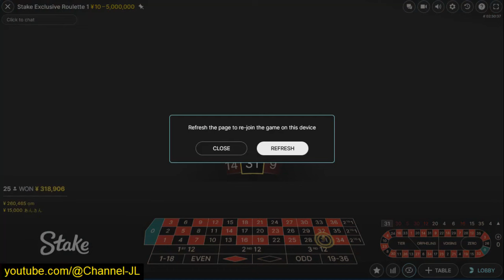Live Roulette Spins 2 Hrs 10 Mins 5 Dealers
Screen Captured On 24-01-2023, Game Provider: Stake
Start 00:00:00
Dealer change #1 00:14:02
Dealer change #2 00:43:09
Dealer change #3 01:13:00
Dealer change #4 01:42:35